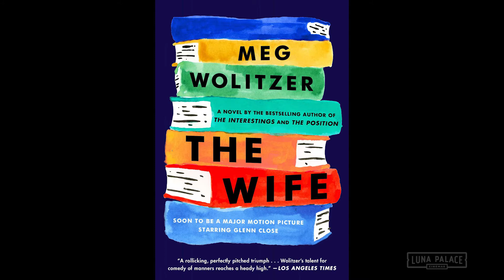David Stratton reviews THE WIFE